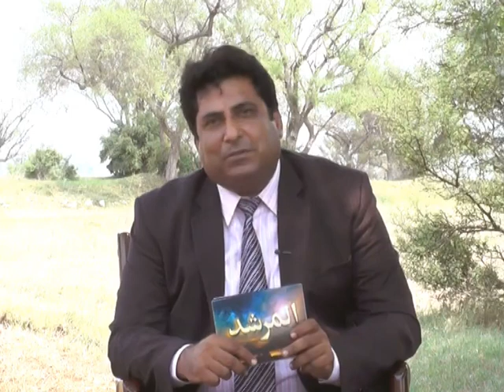Al Murshed Program Episode 80 - Ameer Muhammad Akram Awan